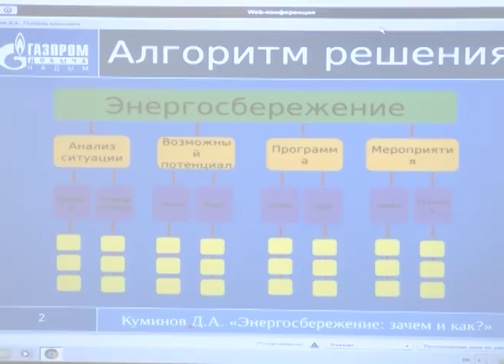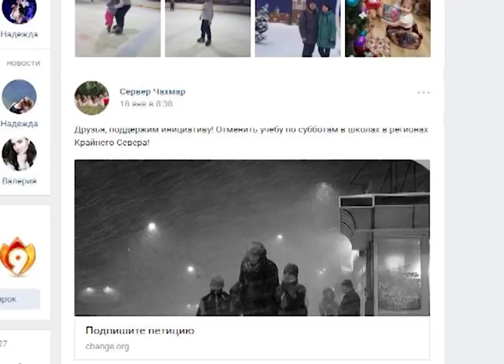Для детей учеба в школе – это такая же работа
Для детей учеба в школе – это такая же работа, как и для взрослых, и они имеют такое же право на отдых, как и взрослые граждане Российской Федерации. С таких слов начинается текст петиции об отмене учебы в субботу в средних школах регионов Крайнего Севера, которую на известном сайте change.org создала жительница Мурманска, Анна Ковалевская. Женщину волнует сильная загруженность школьников не только в будние дни, но и выходные. Сторонники этой идеи нашлись по всей стране, в том числе, и в Яр-Сале. Возможен ли сегодня переход на пятидневку в ямальском образовании – разбиралась Дарья Зимина.